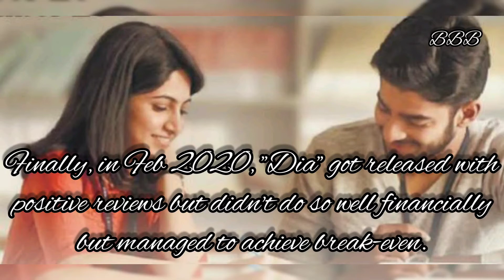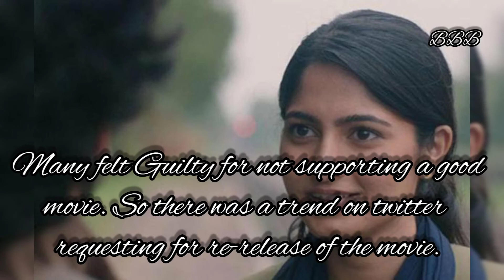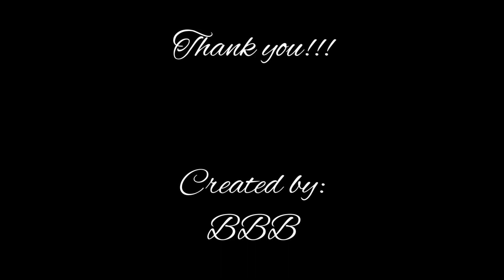Dia movie Director - K S Ashoka. From a Small Village in Mandya to big world of Cinema.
Dia movie Director - K S Ashoka. From a Small Village in Mandya to big world of Cinema and to be called as New age Puttanna.